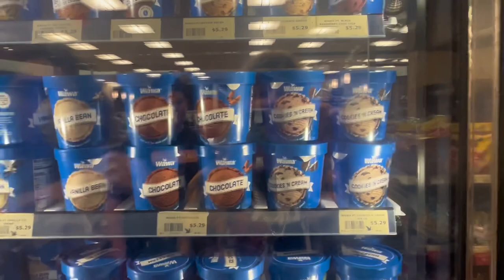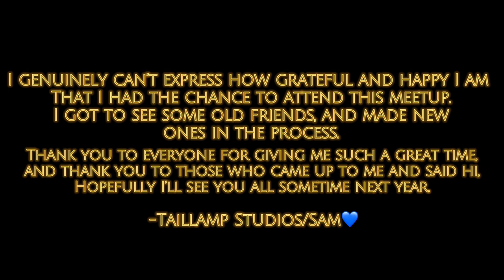Edison Meetup 2023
Made for a general audience

Sooooo yea, I went to Edison this past weekend and got to meetup with some really cool people, it was really fun.